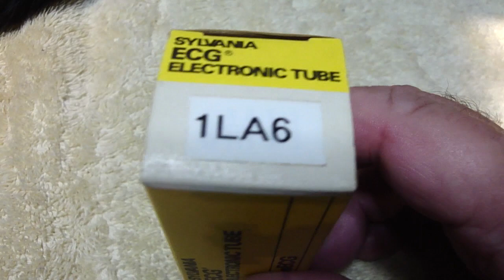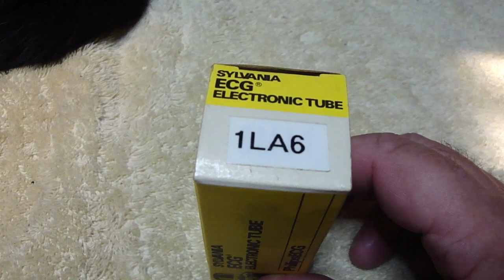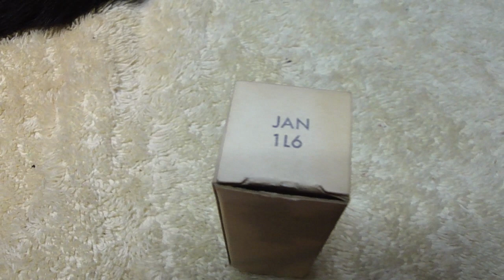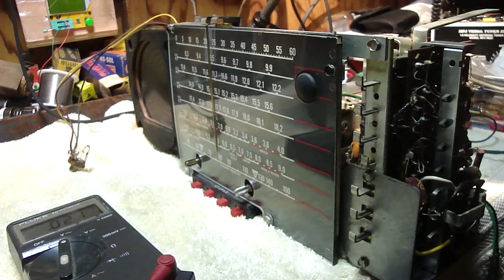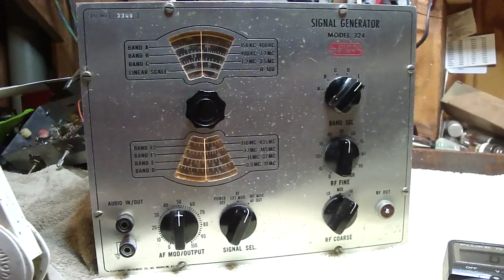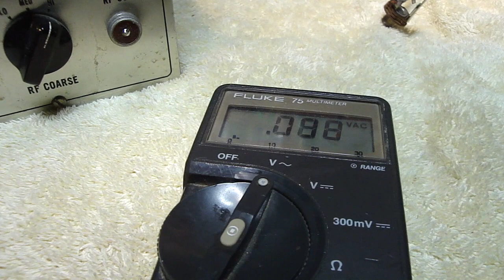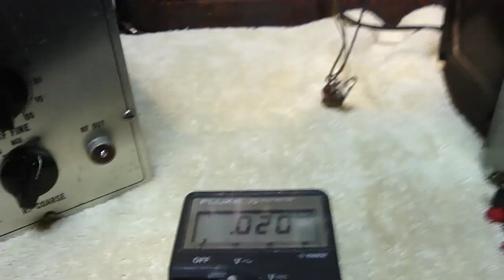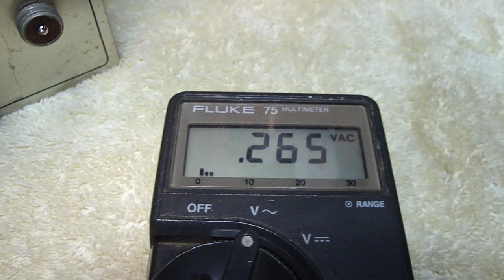Zenith Tube Trans Oceanic Upgrade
The 1L6 solid state tube substitute. Myth or magic? We put it to the test!